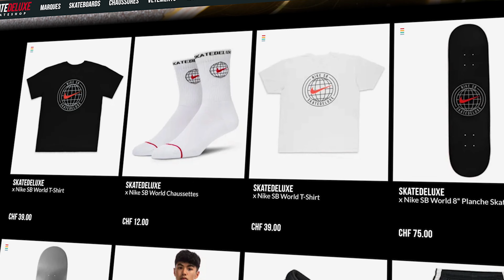Il a acheté la Nike SB Blazer Mid Night X SKATEDELUXE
Chris, si tu le connais pas encore, c'est le Wikipedia de la sneakers! Le mec il sait tout sur tout ou presque. Aujourd'hui, il s'est fait un petit kiffe sur le site de @skatedeluxe et il a acheté la Nike SB Blazer Mid Night X Skatedeluxe et 2-3 bricoles à côté.
On te déballe et on te présente tout ça avec une touche d'humour, comme d'hab, toi-même tu sais!

Voilà, j'espère que la vidéo te plaira et pour nous soutenir, pas besoin de beaucoup de choses, un petit like et un petit abonnement à la chaîne, et l'affaire est belle.

Merci à toi et bonne continuation de visionnage de vidéo YouTube.